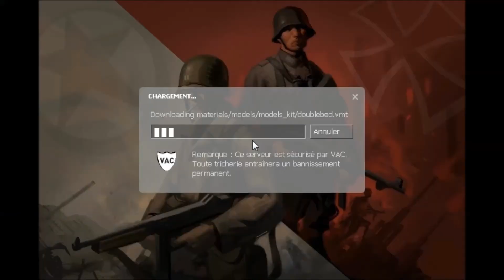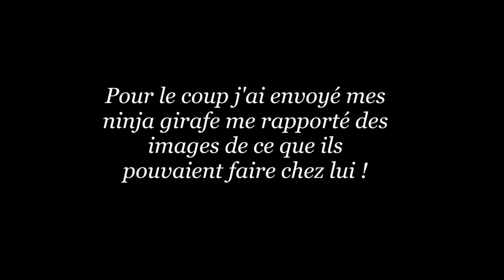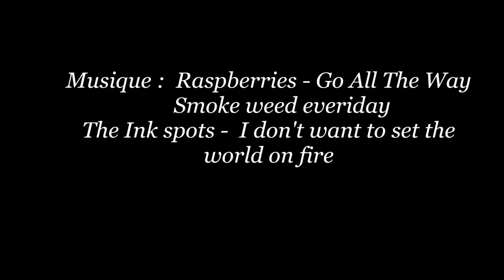Moment détente #14 " 3 en 1...."